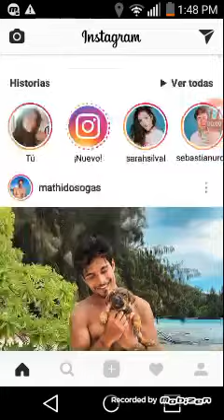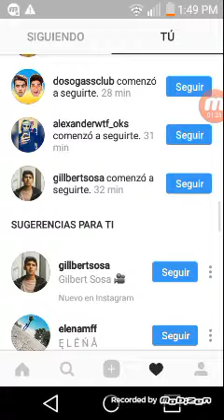Siganme en imstagram